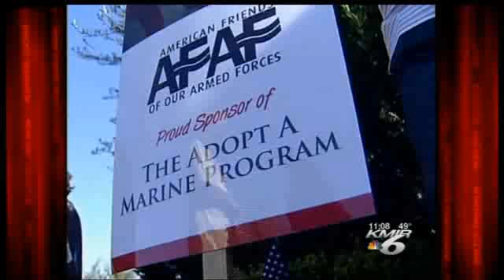Marine Thanksgiving 2011 AFAF.flv